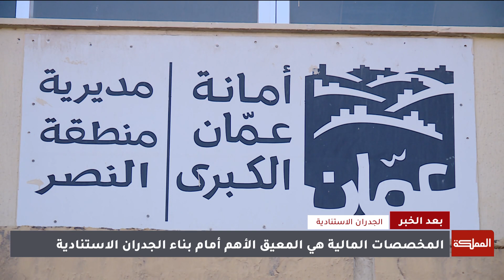بعد الخبر | الجدران الاستنادية في منطقة جبل النصر مشكلة تؤرق العديد من المواطنين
الضيف:
نبيل عبابسة - رئيس قسم الاشراف في دائرة الإنشاءات في أمانة عمان

ـــــــــــــــــــــــــــــــــــــــــــــــــــــــــ
ـــــــــــــــــــــــــــــــــــــــــــــــــــــــــ
قناة المملكة
المملكة
AlMamlakaTV
Al Mamlaka
أخبار الأردن
أخبار العالم
ـــــــــــــــــــــــــــــــــــــــــــــــــــــــــ
قناة المملكة